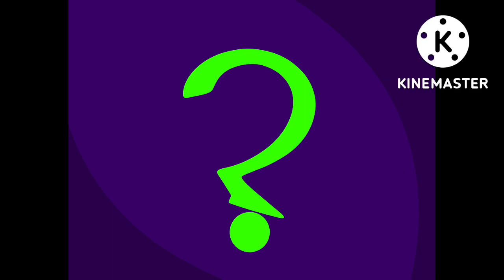Invader Zim Nick Mix wip